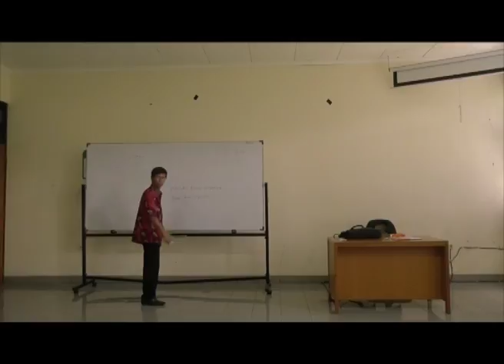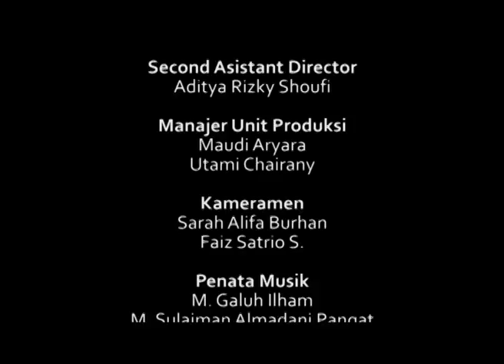Tugas Mahasiswa FTV Sadari